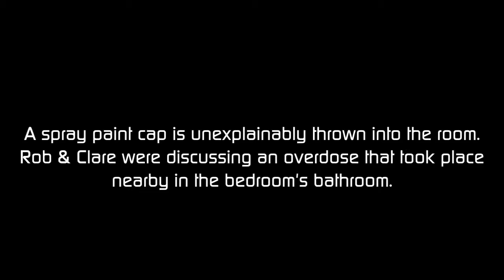Real Paranormal Investigation: The haunted Montgomery/Brookins House - Malibu, CA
Paranormal Investigation:  Montgomery/Brookins House - Malibu,CA

While in an upstairs bedroom, Clare and Rob discussed an overdose by a woman named ‘Linda’ that died in the nearby bathroom. Rob stood by the entrance to the bedroom while Clare stood in the middle of the room. While discussing this, a black spray paint cap seemingly dropped into the room from the direction of the doorway and landed on the ground between Rob and Clare. Clare having been looking in the direction from where it came from, was able to eliminate the possibility of it been thrown or kicked by Rob. Also, it was noted that Clare and Rob were paying specific attention to the ground before entering the bedroom while commenting on the overabundance of rat droppings. The spray paint can was not seen by neither Rob nor Clare on the ground before entering the room.

Paranormal EXP, co-founded by Marcus Lindsey and Clare Benavides, is a team of paranormal investigators/researchers based out of Los Angeles, CA. The team uses various technology, methodology, skills and life experiences to disprove or validate each case.  Taking a scientific and logical approach to investigating, the continual findings of ‘unexplained phenomena’ is the driving force behind Paranormal EXP.